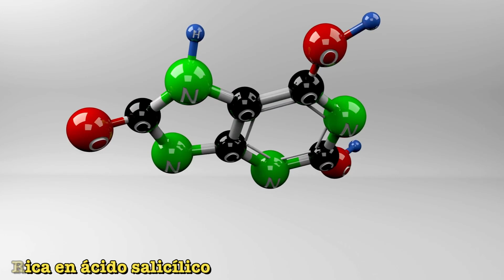🍌 ¿CÓMO USAR LA CASCARA DE PLATANO PARA BLANQUEAR LOS DIENTES? 🍌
Con su abundante suministro de minerales, vitaminas y antioxidantes, la cáscara de plátano ha sido conocida por sus numerosos beneficios dentales. Por lo tanto, si estás buscando una forma sencilla, rentable y natural de alegrar tu sonrisa, ¡este vídeo es imprescindible!A lo largo del vídeo, te guiaremos paso a paso sobre cómo usar correctamente la cáscara de plátano para blanquear los dientes. Comenzaremos explicando la ciencia detrás de este método, destacando la rica fuente de potasio, magnesio y manganeso que se encuentra en la cáscara de plátano y que puede ayudar a reducir la decoloración de los dientes. Luego, demostrando la técnica correcta para preparar y aplicar la cáscara de plátano a sus dientes para obtener resultados óptimos.